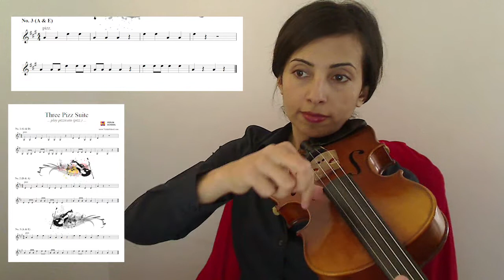Three Pizz Suite